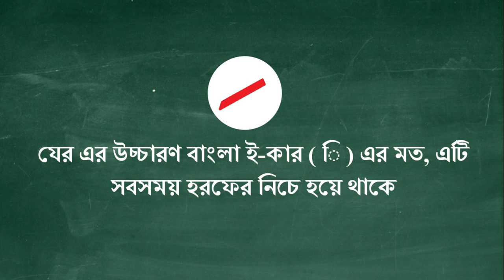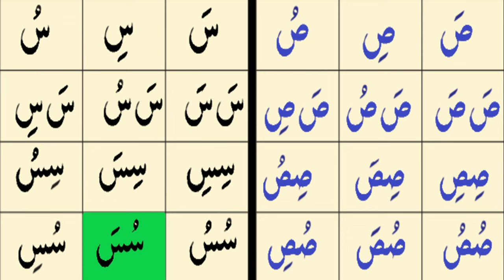যবর যের পেশ এর অনুশীলন [ س – ص ] ৷৷ কুরআন শিক্ষা পর্ব – ৫.৬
LESSON Y is one of the most popular education-based diversified YouTube channels in the world. We convey the right message to all.